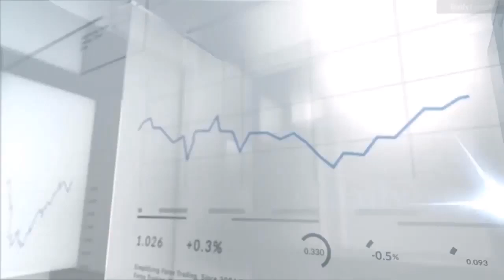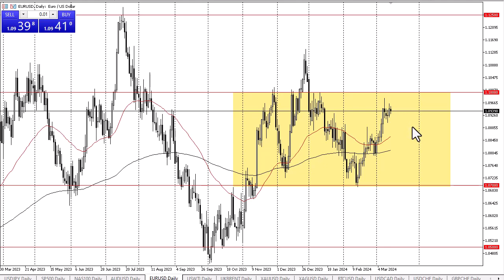EUR/USD Forecast March 15, 2024